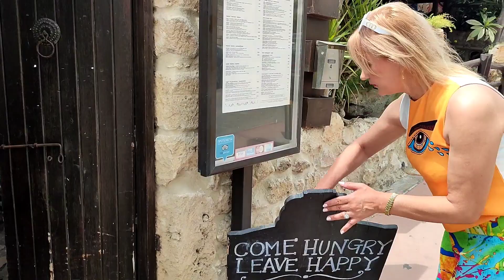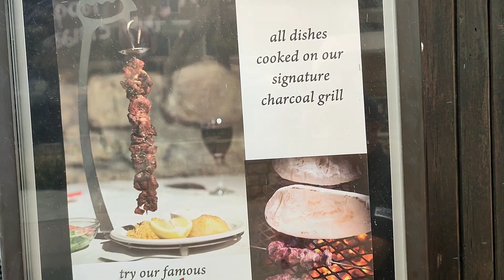Paphos Bar Street to the Promenade.. Kato Paphos Cyprus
In this little episode of Marika & Me, we take you with us for the Bar Street area of Kato Paphos to the Promenade area, and show you what is going on.. so if you like what you see, why not click the like and then subscribe, and come and join us for some more of our madness, and if you would like to support the channel, why not click through to our about page, and press the Buy Me a Coffee ☕ Icon and let us know, or join us as a Superstar member on a monthly basis, thanks very much for your kindness and your support ❤️..